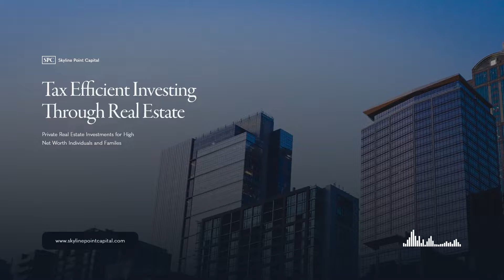#3: Colin Nabity, CEO of Breeze - How to balance life & work, multifamily investing, & 72-hour fasts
Colin Nabity, CEO of Breeze - How to balance life, work, and real estate, the benefits of multifamily investing, and the perils of a 72-hour fast.